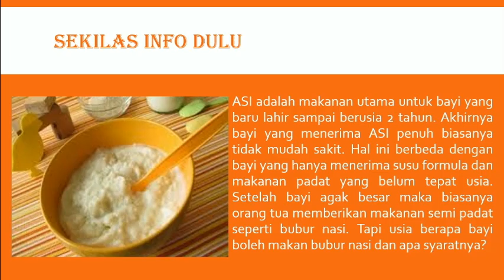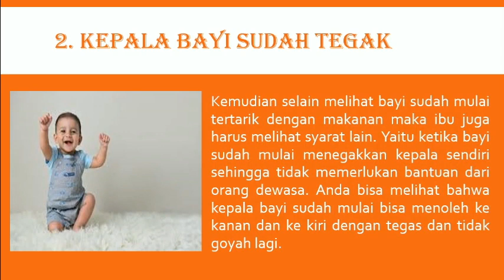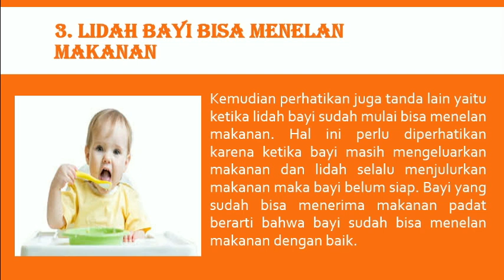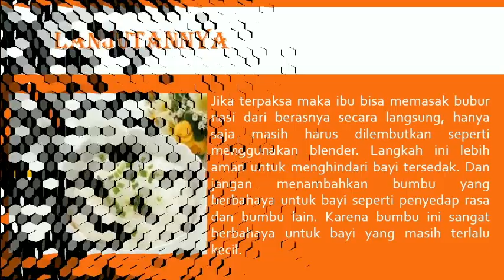USIA BERAPA BAYI BOLEH MAKAN BUBUR NASI? APA SYARATNYA???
Saat bayi sudah agak besar orang tua biasanya memberi makanan selain ASI seperti bubur tapi pada umur berapa tepatnya?
Mau tau pada umur berapa??? Tonton langsung videonya

Semoga bermanfaat
Terima kasih